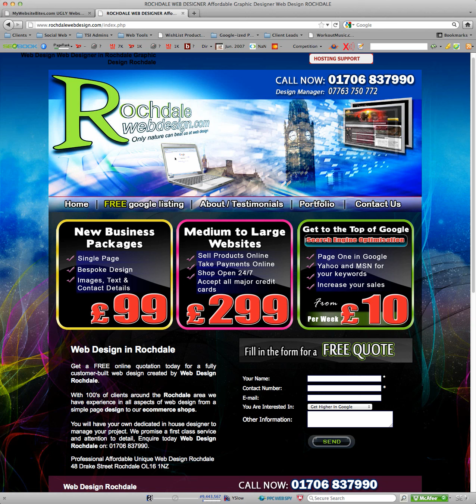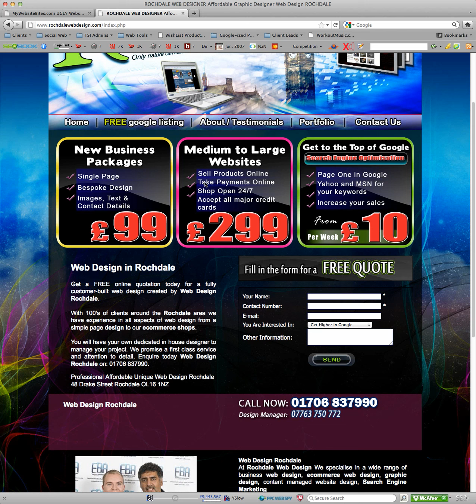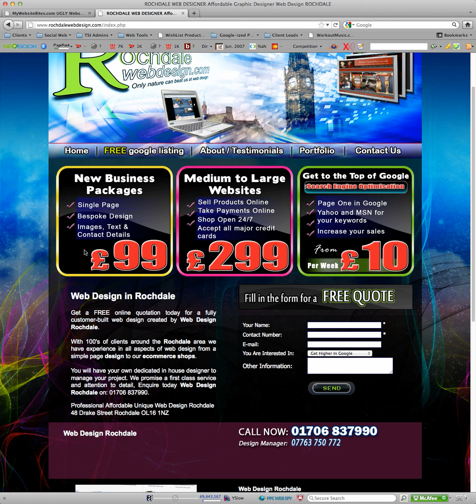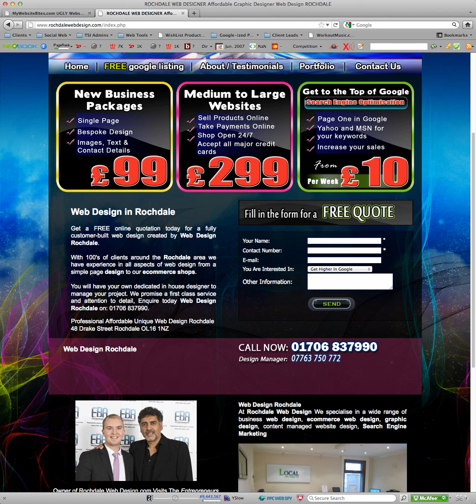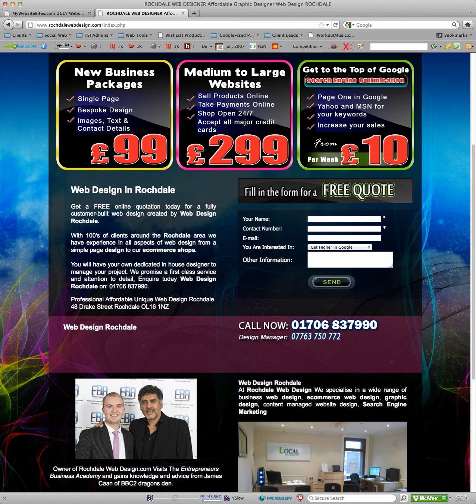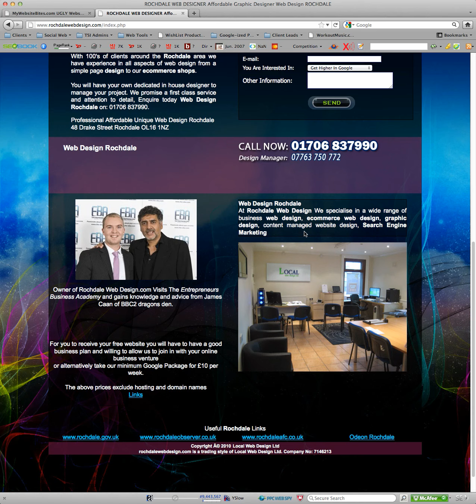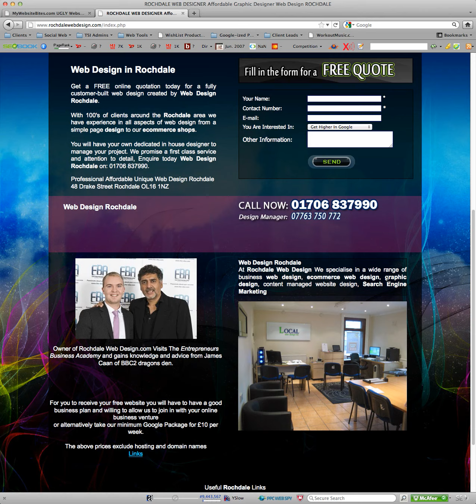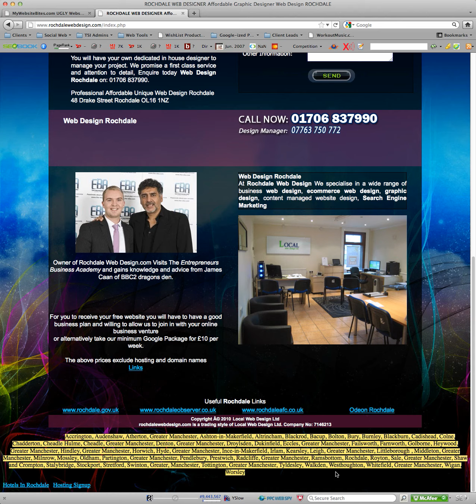Website Nightmares, Episode 6 - Rochdale Web Design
You know, I DO believe in professional courtesy, but what I dislike more than anything is when someone touts themselves to be something they ain't.  This guy says he's a web designer.  He's not.  He says he does search engine optimization.  He doesn't.  In fact, he uses SEO techniques that will get you banned from Google.

for more information about this horrific episode and more!

You can win a $5,000.00 website makeover by recommending website nightmares.  Enter as often as you wish for more chances to win.